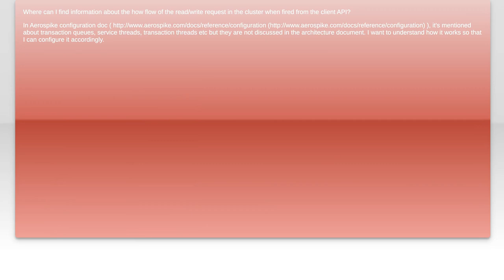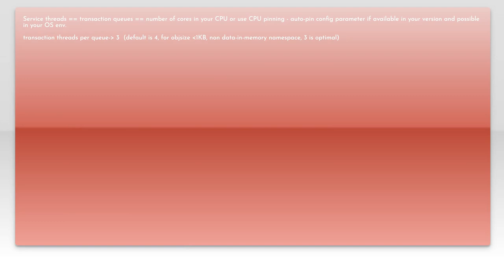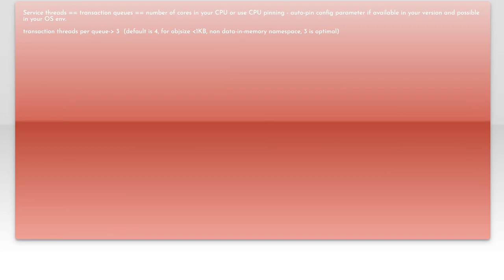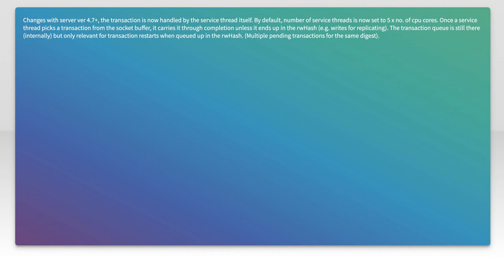Understanding Aerospike Design: Request Flow Internals and Resource Management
In this video, we delve into the intricate design of Aerospike, a high-performance NoSQL database known for its exceptional speed and scalability. We'll explore the internal request flow, shedding light on how data is processed and managed efficiently. Additionally, we'll discuss resource management strategies that ensure optimal performance, making Aerospike a powerful choice for modern applications. Join us as we uncover the key components that drive Aerospike's architecture and enhance its capabilities.

Today's Topic: Understanding Aerospike Design: Request Flow Internals and Resource Management

Related to: aerospike, aerospikedesign, requestflow, requestflowinternals, resourcemanagement, databasearchitecture, nosqldatabase, high-performancedatabase, datastorage, distributeddatabase, scalability, latencyoptimization, datareplication, dataconsistency, cloud-nativedatabase, real-timeanalytics,